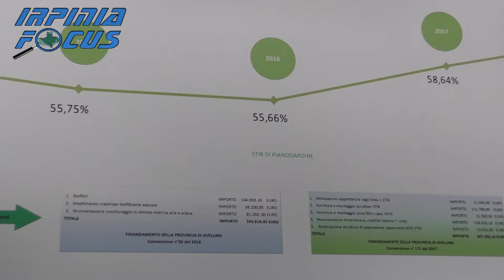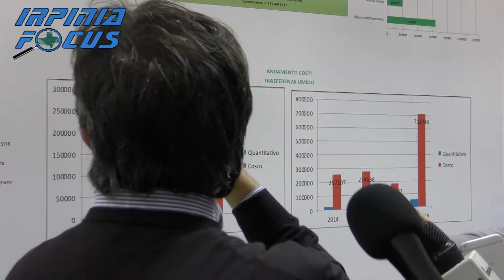Differenziata oltre il 60%, via le ecoballe. Boccalone mostra il nuovo volto dello Stir